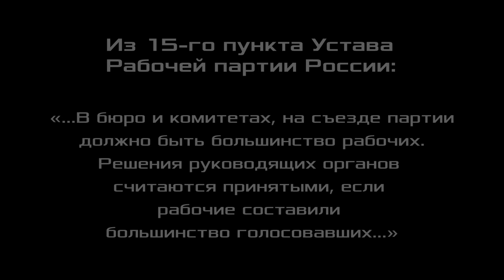Экономическая теория победы в специальной военной операции. Доктор экономических наук А. В. Золотов.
Экономическая теория победы в специальной военной операции. Александр Владимирович Золотов, доктор экономических наук, профессор, вице-президент Фонда Рабочей Академии, член ЦК Рабочей партии России, Нижний Новгород.